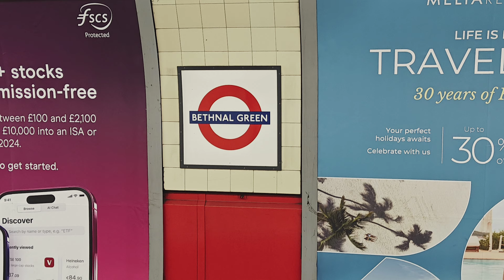London Underground Trains at Bethnal Green (April 2024)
London Underground Trains at Bethnal Green Station.

Location: Bethnal Green London Underground Station
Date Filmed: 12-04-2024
Lines: Central Line
Trains:
London Underground 1992 Stock (Central Line)